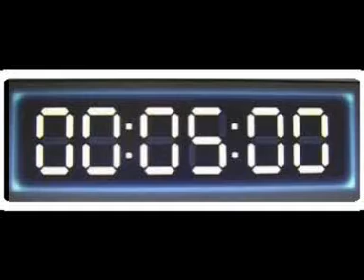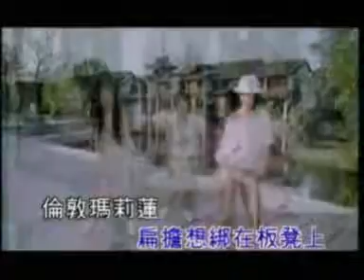SKUDAI HARVEST - Countdown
skudai harvest Dream tour .